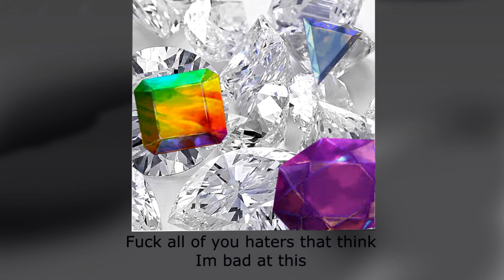Wizard101 Rap: Wizman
Wizman, Wizman, Wizman better leave that like man, WOO